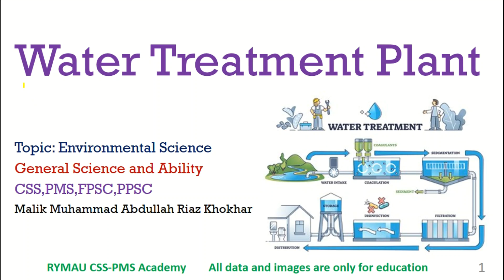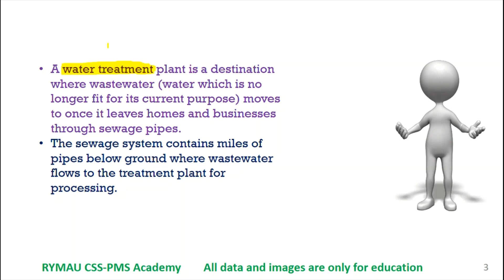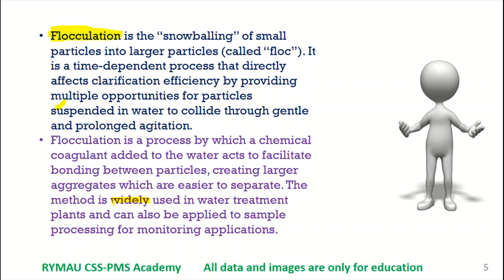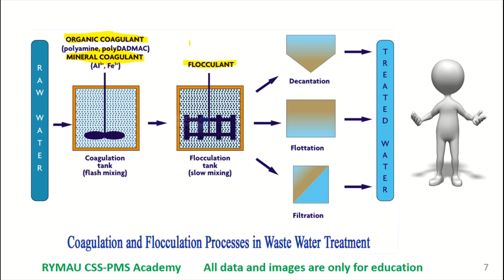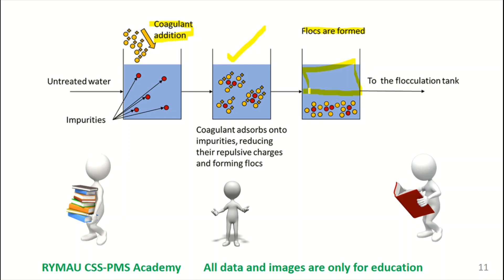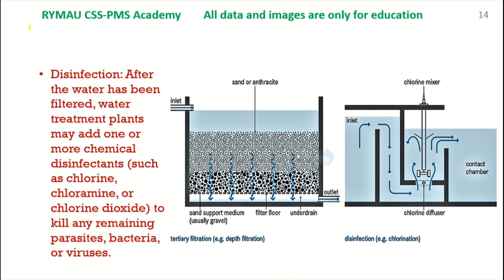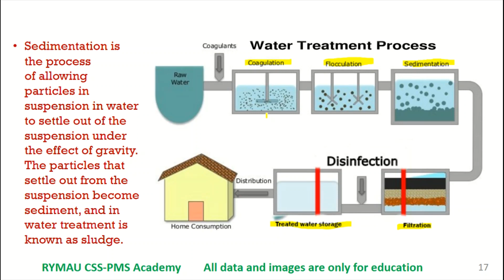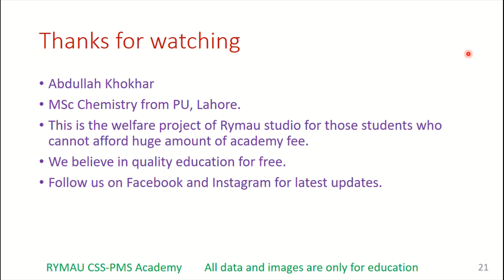L#16-Water Treatment Plant -Functions and Operations of Water Treatment Plant-Environmental Science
In this lecture I am teaching about the Water Pollution. The Causes and Effects of Water Pollution. I am also teaching causes and effects of Ozone depletion. I hope you will like my effort.